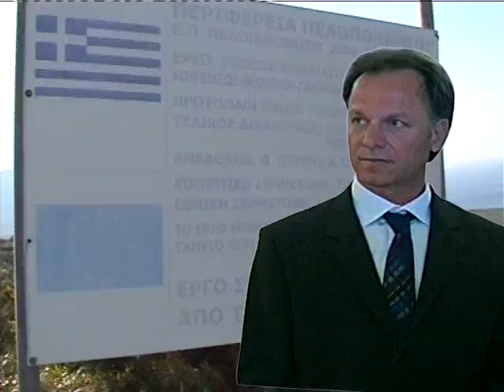TRIXEILHS DROMOS PANTANASSAS